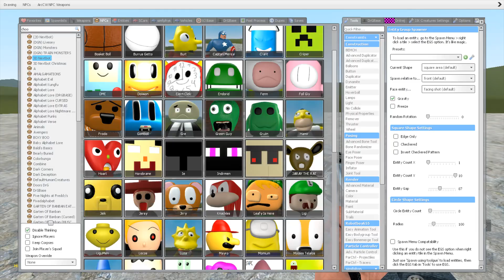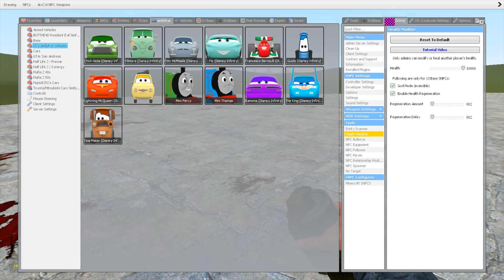New Cursed Long Legs Thomas & Friends in Garry's Mod (Thomas The Train)